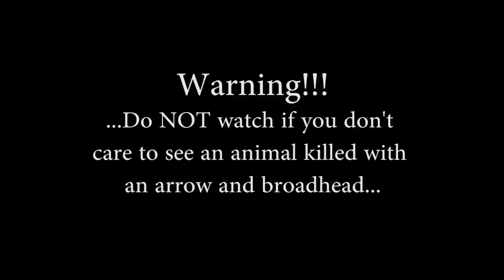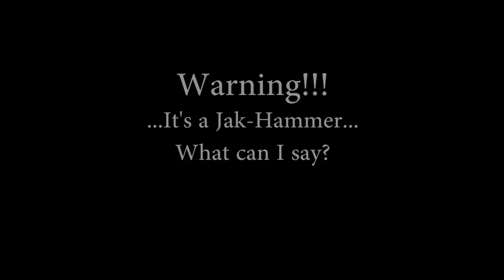TBHVJ 15 - Jak'd Up Black Buck (WARNING: Graphic Kill Shot)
WARNING!!!  This video contains graphic (yet efficient and humane) hunting footage, including death of an animal.  If that bothers you, then don't watch.  If you still choose to watch, well, then it's on you!

I was invited to South Hills Ranch to film the range and hunter's course and to put together a short promotional video for Evolved Balistics, South Hills Ranch Shooting Range and Proof Research  for a couple of upcoming hunting shows.

After we finished working, Bill and Will invited me to hang out and hunt Saturday afternoon in hopes of getting an opportunity to shoot a mature Blackbuck - one of many huntable exotic species here in Texas.  Fortunately, a really old buck presented an opportunity and I was able to take advantage to score a beautiful trophy, as well as some natural, organic protein for the family!

My Gear:
Sony A7s ii
Sony 24-70mm f/4 ZA Lens
Canon 70-200/2.8 L IS II
Metabones IV
DJI Osmo
DJI Inspire 1
Zenmuse X3

Audio
Zoom H5
Tascam DR-01
Rode VideoMicro

Dinkum Clamps
Joby Gorillapods
Benro Monopod
Monfrotto Tripod
Brunton Carbon Tripod

Archery:
Mathews HTR bow
Beman ICS Hunter arrows
Wasp Jak Hammer broadhead

Music Credits
"Hooky With Sloane" - Bird Creek
"Green Forest" - Riot
"Extinction Level Event" - Jungle Punks